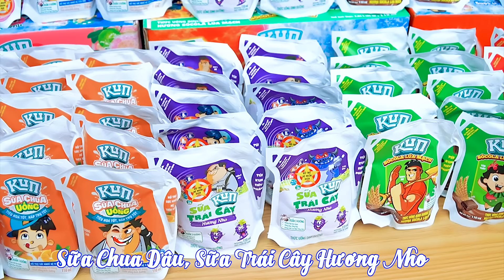GIẢI CỨU EM CÁM BỊ BẮT CÓC | Bí Mật Thổi Bay Cái Nóng Mùa Hè | Biệt Đội Tấm Cám | Miu Miu TV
Tham Gia Cùng Miu Miu Team:
 ► About Miu Miu TV :
     • Viral Videos
     • Short Film
     • Music Videos
     • Infographic & Animation Videos